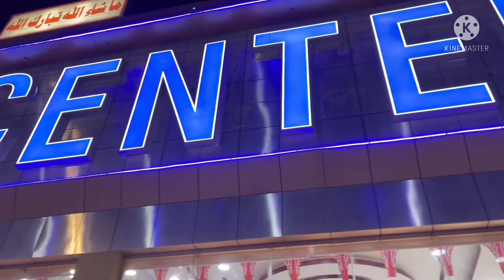സൗദി ടെക്സ്റ്റൈൽ ഷോപ്പ് | Top Center | saudi textile shop | محل نسيج سعودي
Top centre shoping mall